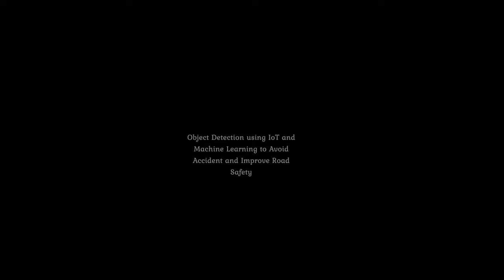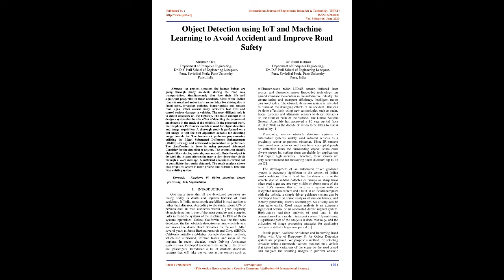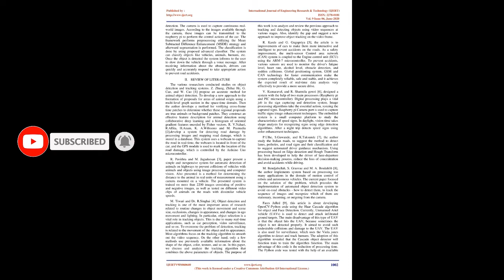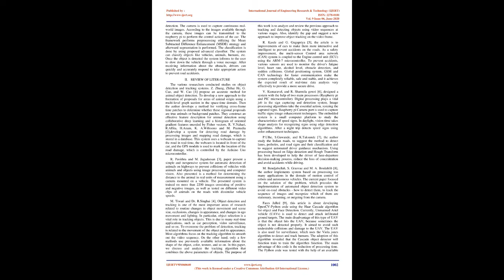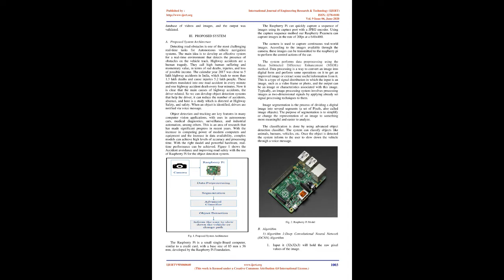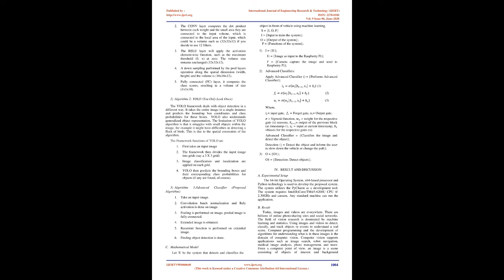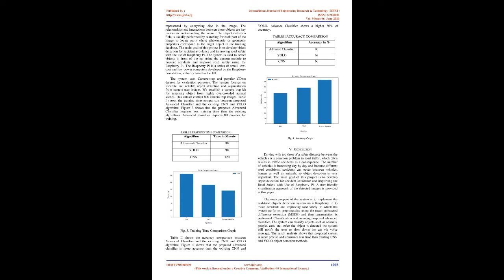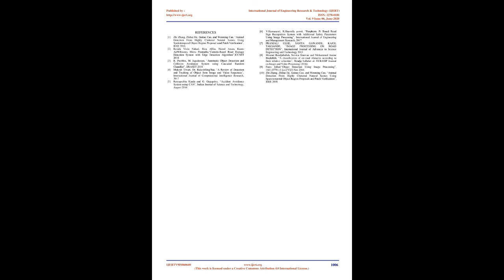Object Detection using IoT and Machine Learning to Avoid Accident and Improve Road Safety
Shrinath Oza , Dr. Sunil Rathod

At present situation the human beings are going through many accidents during the road way transportation. Simultaneously they lose their life and significant properties in those accidents. Most of the Indian roads in rural and suburbans are not ideal for driving due to faded lanes, irregular potholes, inappropriate and unseen road signs, which caused many accidents, lost lives and caused serious damage to vehicles. The most difficult task is to detect obstacles on the highway. The basic concept is to design a system that has the effect of detecting the presence of an obstacle in the track of the vehicles. In the proposed work, the Raspberry Pi Camera module is used for object detection and image acquisition. A thorough study is performed on a test image to test the best algorithm suitable for detecting image boundaries. The framework performs preprocessing utilizing the Mean Subtracted Difference Enhancement (MSDE) strategy and afterward segmentation is performed. The classification is done by using proposed Advanced Classifier for the detection of objects. The system can classify objects like vehicles, animals, humans, etc. Once the object is detected the system informs the user to slow down the vehicle through a voice message. A sufficient analysis is carried out to consolidate the results obtained. The result analysis shows that proposed system is more precise and consumes less time than existing system.